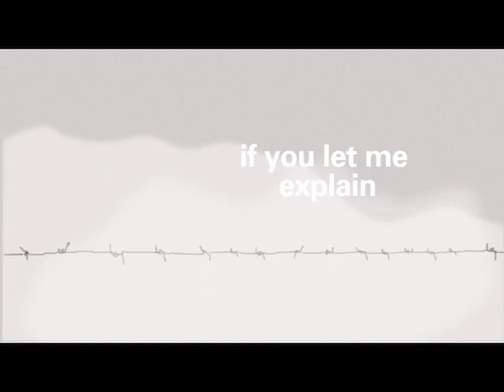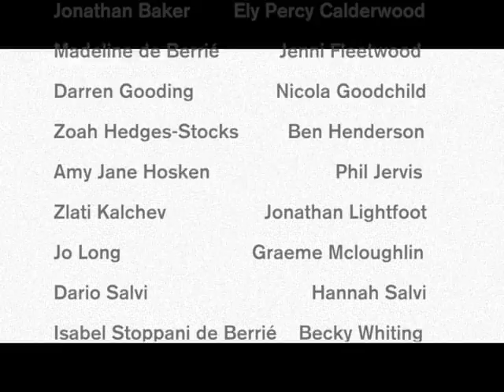April Pinch Punch 'THE MOB'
content warning: occasional strong language

A woman escapes a mob attack and locks herself away. She speaks to no-one but her tame nightingale, until she forgets how to speak – and only sings.

CREDITS
Libretto & soprano - Ziazan H-H

Pinch Punch would like to thank the voices of the 'mob':

Jonathan Baker        Ely Percy Calderwood
Madeline de Berrié           Jenni Fleetwood
Darren Gooding               Nicola Goodchild
Zoah Hedges-Stocks         Ben Henderson
Amy Jane Hosken                       Phil Jervis
Zlati Kalchev                  Jonathan Lightfoot
Jo Long                        Graeme Mcloughlin
Dario Salvi                              Hannah Salvi
Isabel Stoppani de Berrié    Becky Whiting
and  Seta White